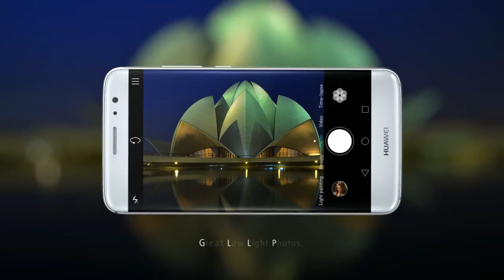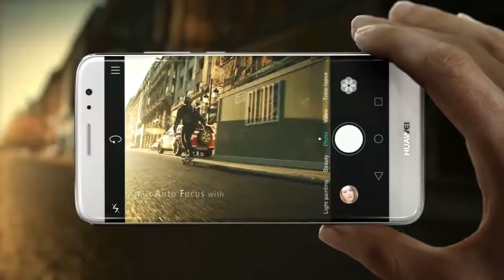Huawei Nova Plus official video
Huawei Nova Plus..